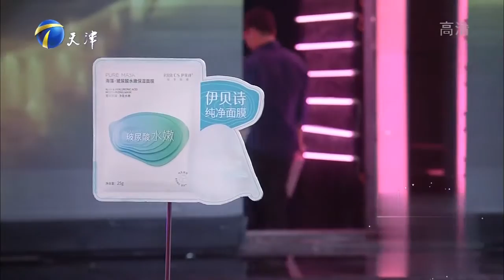赵川告知小情侣：彼此感谢吧，买卖散啦留点人情吧丨爱情保卫战